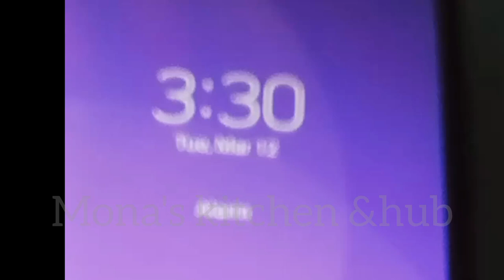Day 8 Iftar @monaskitchenhub || Ramadan Kareem || Iftar vlog Day 8